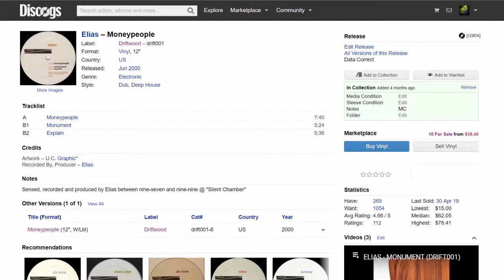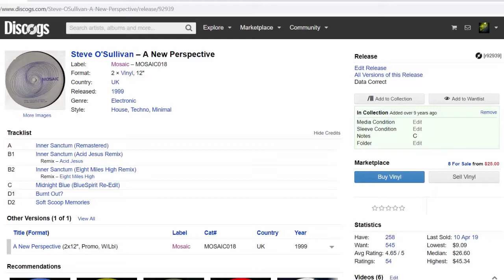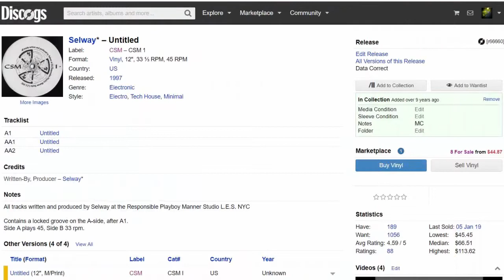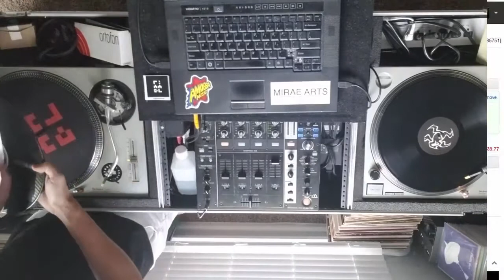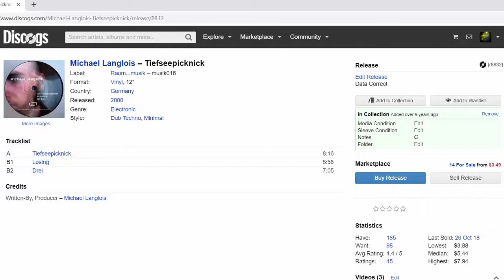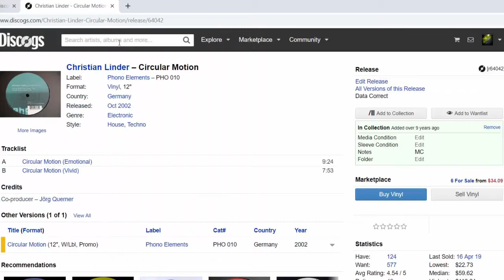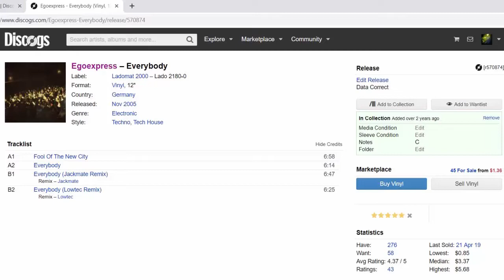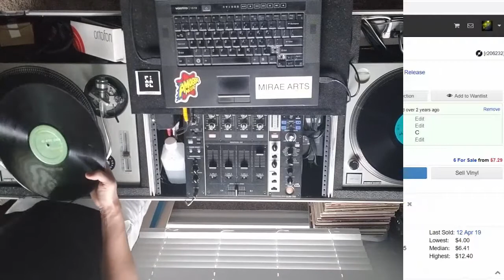Pure vinyl mix - Summer house 2000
Fine tech and deep house mix with tracks from the late 90's and early 2000's.
Just spontaneously grabbed some rekkits I liked and recordad in one pass, no audio editing. Gear: 2 Mk2 TTs and Pioneer 750 mixer.

Tracklist:
Elias - Moneypeople EP [Driftwood // 2000]
Steve 'O Sullivan - A new perspective [Mosaic // 1999]
Selway - Untitled [CSM // 1997]
David Alvarado - Sun Kiss EP [Yoshitoshi // 1998]
Michael Langlois - Tiefseepicknick [Raum...Musik // 2000]
David Alvarado - Polygons [Ovum // 2002]
Christian Linder - Circular Motion [Phono Elements // 2002]
Egoexpress - Everybody [Ladomat 2000 // 2005]
J Tilla - Slide [Peaches // 2003]
Psychik Warriors Ov Gaia - Out Now! [Restless // 1994]